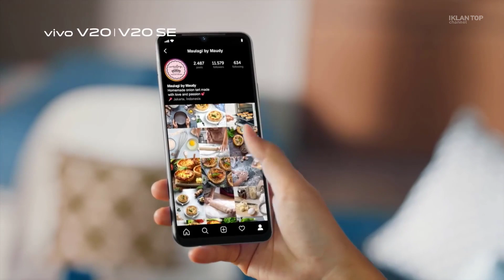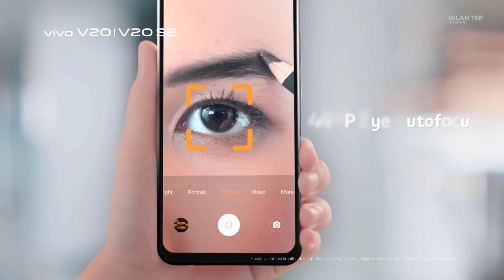Iklan vivo V20 - V20 SE Maudy Ayunda Terbaru eps. 1 (5 Menit)